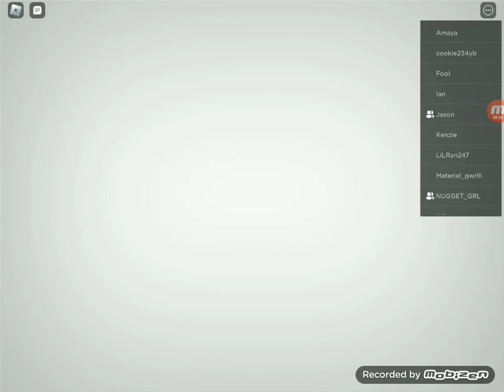roblox envad. (another cringe vid)